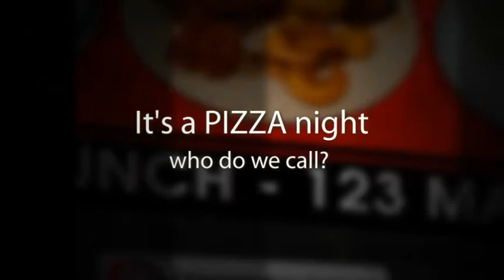COMSTOR Outdoor Restaurant Billboards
Getting hungry to market your business? Check out these resturant billboard designs by the creative team at COMSTOR Outdoor.